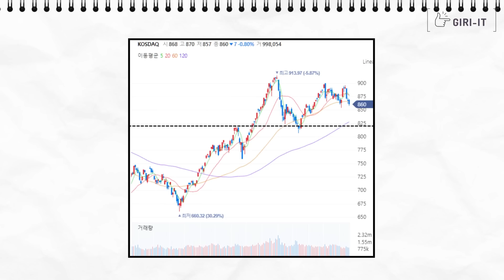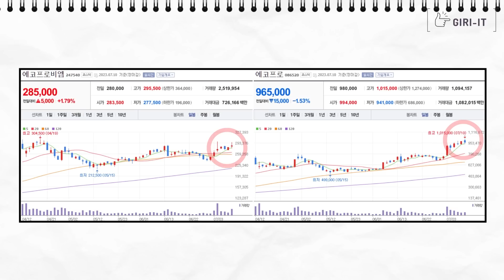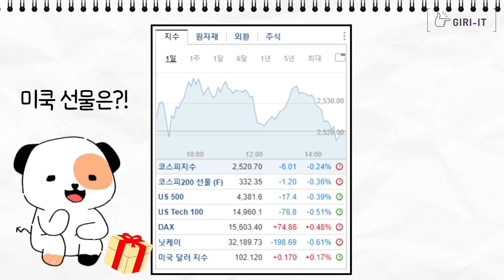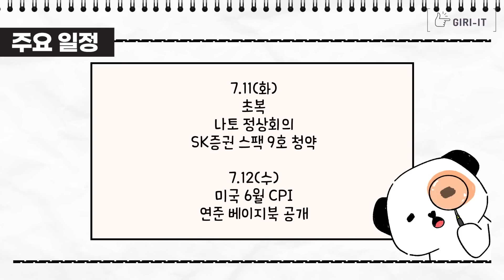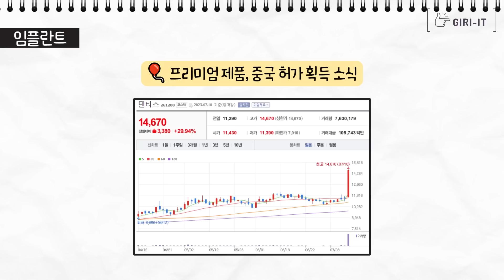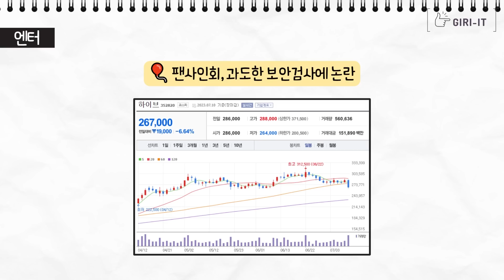"공모주 청약 잊지마세요" 지금 배정주식수는?